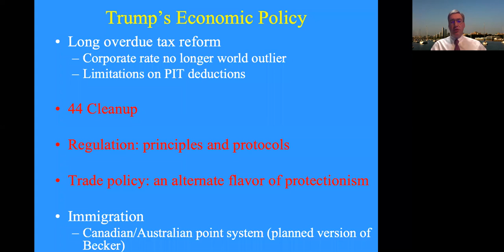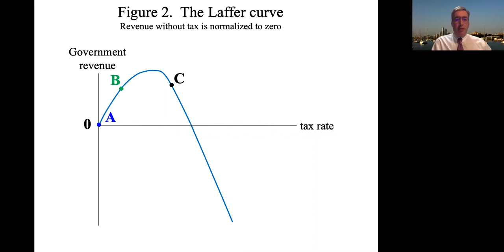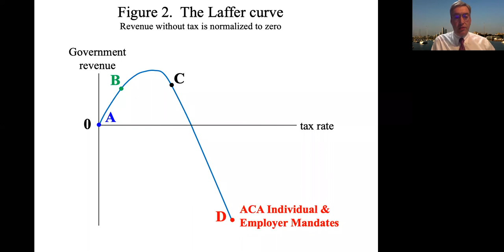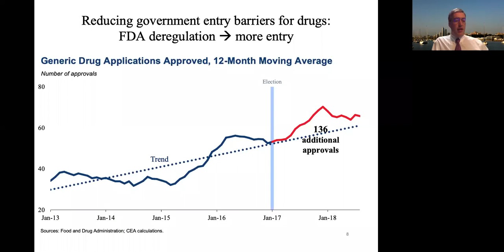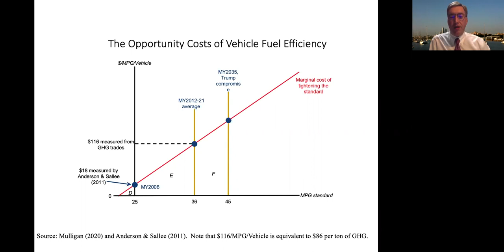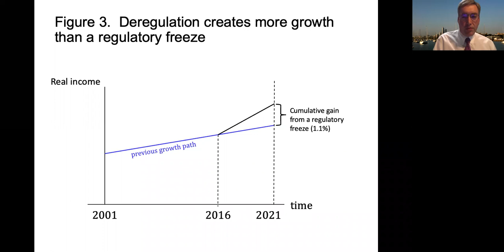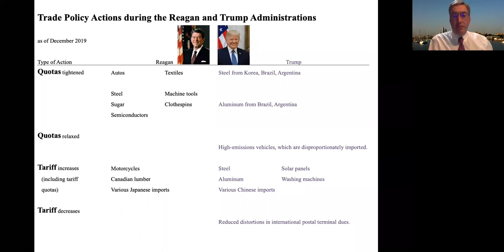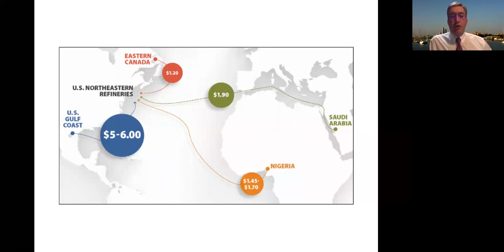CROWE Webinar: Economic policy during the Trump administration - with Casey Mulligan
The webinar discussed the economic policies of the Trump administration, and prospects for policy for the next four years. Mulligan was the Chief Economist of President Trump’s Council of Economic Advisers and wrote a recent book, “You’re Hired!” about his experience in the White House.